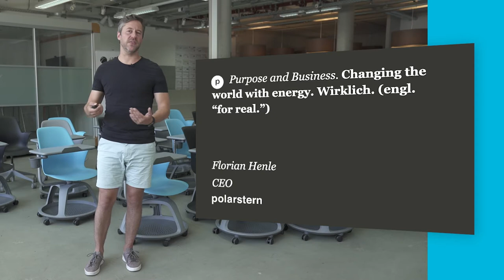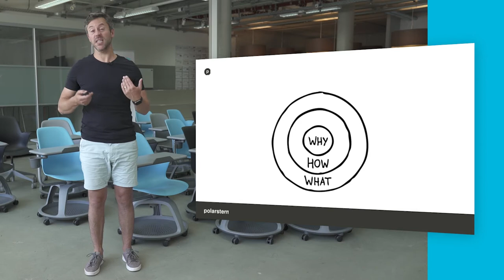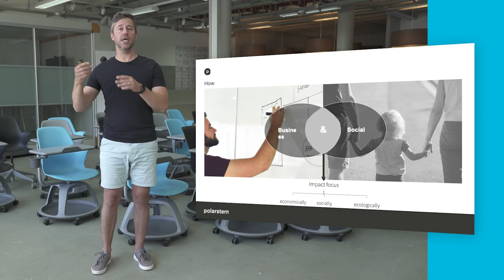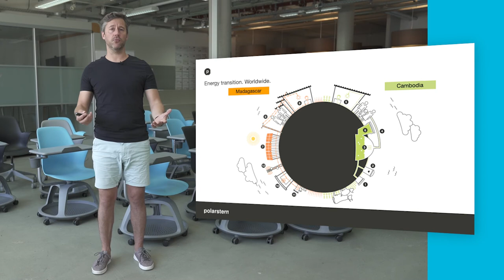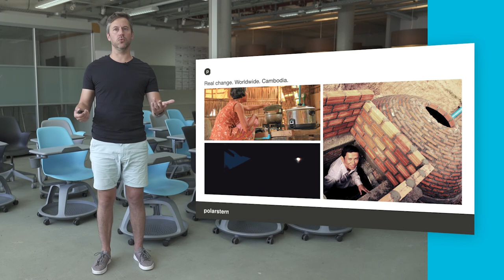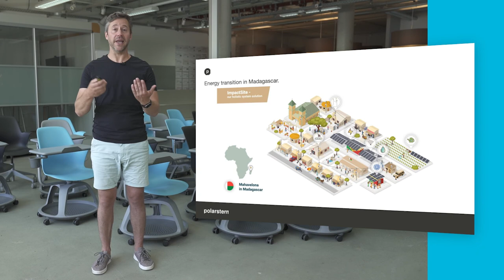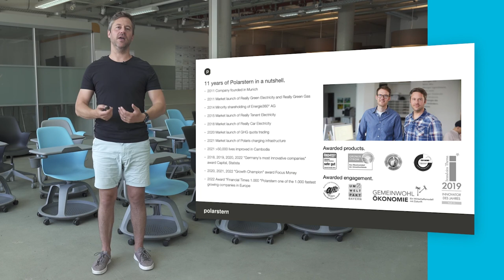Energy eShip_Purpose and Business: Changing the world with energy by Florian Henle from Polarstern